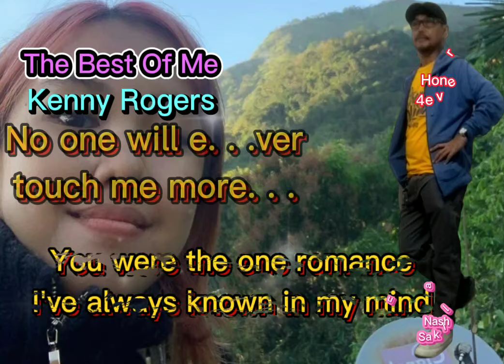Best Of Me♥Kenny Rogers♥Lyrics